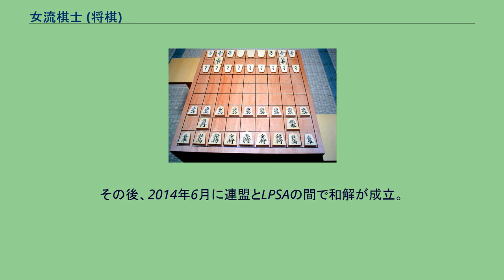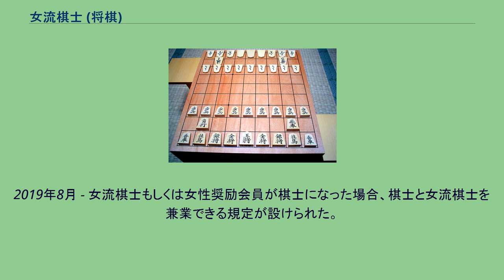女流棋士 (将棋)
将棋 」 女流棋士 (将棋) 将棋の女流棋士（じょりゅうきし）は、女性の棋士である。
日本の将棋界では、「プロ棋士の制度（男女の区別なし）」と「女流棋士の制度（女性のみ）」という2つのプロ制度が併存しており 、狭義（制度上）の「女流棋士」は後者を指す。
女流棋士には、日本将棋連盟所属の者、日本女子プロ将棋協会 (LPSA) 所属の者、いずれにも所属していない者（フリー女流棋士）がいる。
1960年代の女性教室の開催や女流名人戦（現在の女流アマ名人戦）の創設などを踏まえて、その当時の日本将棋連盟副会長であった大山康晴は、かねてより女流棋士の存在によって普及面を充実させるという考えのもとで女流棋士制度の確立を強く提唱し、当初は反対も多かったが、その後大山や原田泰夫などの尽力で、1974年、連盟棋士会における満場一致の決議により、女流棋士制度が正式に発足した。
下記の6名が1974年10月31日付で制度上の女流棋士となった。
この6名が女流棋士1期生である。
将棋の棋士の制度に男女の区別はなく、新進棋士奨励会が1928年（昭和3年）に創設されて以来「奨励会に入会し、昇級昇段規定を満たして四段に昇段すること」が棋士となる要件である。
そのために1974年の女流棋士制度の発足以降も女流棋士は奨励会に重複して在籍可能で、そのために女流棋士でありながら棋士になるために、林葉直子、中井広恵、矢内理絵子、碓井涼子などが奨励会に重籍していた。
しかしその事に奨励会員からの不満の声もあり、1998年に女流棋士総則が改正され、「奨励会員と女流棋士の重複は認めない」とされ、奨励会に籍を置く際には女流棋士を休会しなければならなくなった。
2011年に里見香奈女流三冠が奨励会への挑戦を表明した。
これを踏まえて将棋連盟理事会は、「女流棋士が奨励会試験を受験し入会することは自由である」として女流棋士と奨励会員の重複を再度認めるようになった。
里見は2011年5月に1級で編入試験に合格すると、2012年1月初段、2013年7月二段、同年12月三段に昇段した。
その後、奨励会三段リーグでは3期の休場を挟んで計5期出場したが、四段昇段を果たせず年齢制限により退会した。
2021年時点で棋士になった女性はいないものの、上記の里見が奨励会退会後にプロ公式戦の女流参加枠で棋士編入試験受験資格獲得に迫る成績を挙げていた事と、奨励会員の西山朋佳が三段リーグ在籍中で顕著な成績を上げていた事を踏まえて、いずれかが四段昇段を果たした場合の明確な対処基準を設定することが求められていたため、2019年8月7日、日本将棋連盟は「女流棋士、女性奨励会員の棋戦参加について」で、 として女流棋士と棋士を並行して活動できることとした。
女流棋士から奨励会を経ずに棋士になるには、女流棋戦で優秀な成績を挙げて棋士棋戦に出場し、以下の条件のいずれかを満たして棋士編入試験の受験資格を得、新四段5人を試験官とする5局の対局で3勝を上げる必要がある。
女流棋士の主な仕事としては女流公式戦の対局（現役のみ）、普及活動、メディア出演、イベント出演、指導対局、講座、講演、聞き手、将棋教室、記録係などがある。
しかし対局以外については、特に決まりがあるわけではないのでそれぞれのやり方に委ねられている。
現役を引退した女流棋士は女流公式戦の対局ができなくなるが、女流棋士としての資格や称号（段位等）には変化がなく、所属組織を退会しない限り日本将棋連盟、女流棋士会、LPSAなどそれぞれの組織の会員資格も保持される。
タイトル保持者。
保持タイトル数の多い方。
保持しているタイトル数が同じ場合、より上位のタイトルを保持している方が上位。
クイーン称号保持者。
クイーン称号を先に取得した方が上位。
上記以外。
高段(級)者が上位。
同段(級)位の場合、より早くその段(級)位になった者が上位。
成績優秀な女流棋士は、棋士（以下「男性棋士」）の公式戦（以下「男性棋戦」）のうち女流棋士枠を設けている棋戦に参加できる。
男性棋戦への女流棋士枠での出場権は、タイトルホルダー・タイトル挑戦者クラスの女流棋士や、主催者推薦、連盟推薦、女流棋士予選による選抜（NHK杯）などで決定される。
また、新人王戦については、「26歳以下」という枠組みの中で、年間成績によって選抜される。
しかしながら1981年に男性棋戦への参加枠が設けられてからも、女流棋士が男性棋士に勝つことは12年後の1993年までなかった。
その後も、女流棋士の男性棋戦での勝率...